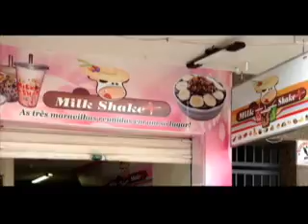programa Igreja Adventista de Nanuque 4 de julho de 2016